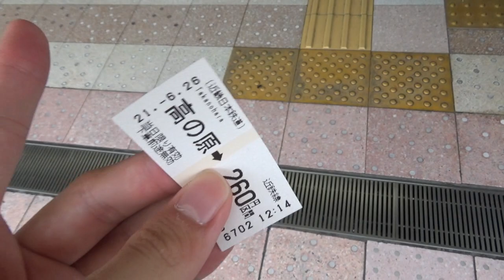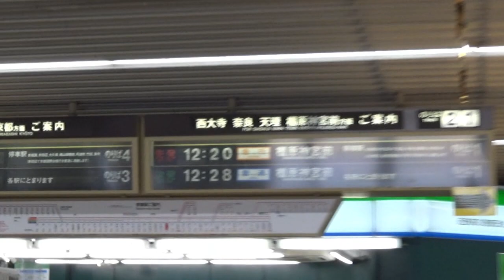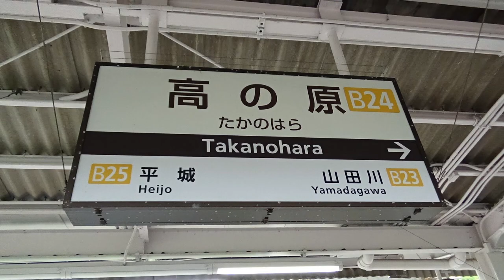平城ニュータウン建設に伴って開業した関西文化学術研究都市の玄関口の駅！ のんびり気ままに鉄道撮影579 近鉄高の原駅編2 Kintetsu Railway Takanohara Station -2-